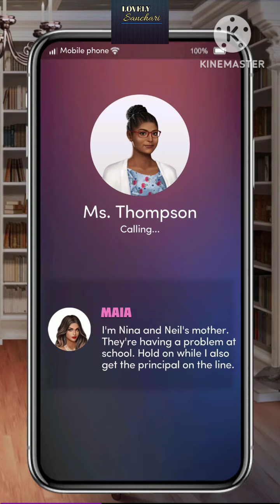Chapters Interactive Stories : Mommy, You Slay | Chapter 3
𝐌𝐨𝐦𝐦𝐲, 𝐘𝐨𝐮 𝐒𝐥𝐚𝐲 ! 😍
Meet the Characters of this amazing story!

👩🏻 Maia Williams
Maia was born with a silver spoon in her mouth, married to New York's hottest billionaire, Ryan Williams. Her life was almost perfect until a mysterious scandal destroyed everything she had. But for Maia, she will never go down without a fighter.

🔥 Ryan Williams
He is the hottest billionaire in New York. A text from an anonymous destroyed his marriage to his wife, Maia, even though he was madly in love with her. After Maia left, Ryan realized he was set up and bitterly regretted it. Now Maia is back; he swears he will do anything to reclaim her, including their adorable twins.